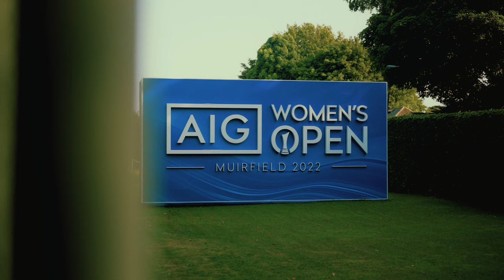Muirfield: Host of the 2022 AIG Women's Open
The historic Muirfield Golf Course in East Lothian, Scotland hosts the AIG Women's Open for the first time this week. Tournament director Zoe Ridgway and Club Historian Robin Dow discuss the significance and intricacies of this fiendish venue which boasts possibly the greatest list of past winners of any championship course. After a turbulent stretch that saw the R&A remove the course from its Open Championship Rota, in 2019 the club invited its first 12 women members after a successful re-vote and the R&A announced this significant event the following year.

Special thanks to the R&A, Muirfield, and the Honourable Company of Edinburgh Golfers.

Footage by Andy Johnson and Cameron Hurdus
Narrated by Andy Johnson
Produced by Cameron Hurdus

Sign up for The Fried Egg Newsletter to keep up to date with all things golf and golf architecture here: